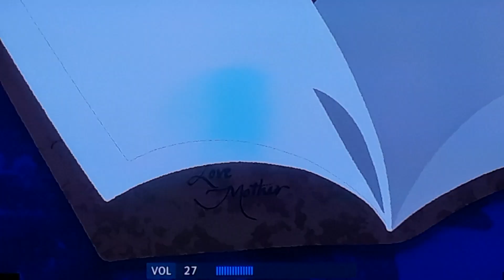Tangled Before Ever After Ending Scene (With The Reprise Of The Wind In My Hair Song)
Taken from Tangled Before Ever After on Disney+.